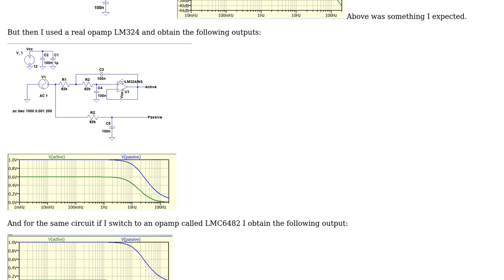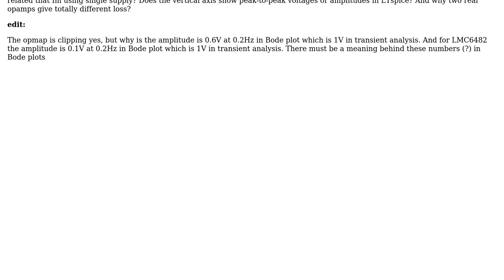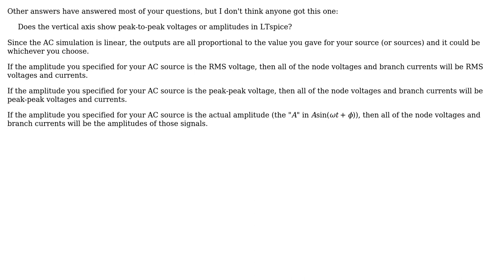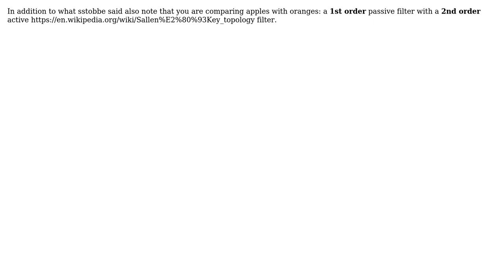Electronics: Unexpected plots for active low pass filter response in LTspice (4 Solutions!!)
Electronics: Unexpected plots for active low pass filter response in LTspice

With thanks & praise to God, and with thanks to the many people who have made this project possible! | Content (except music & images) licensed under CC BY-SA | Music | Images & others | With thanks to user W5VO user user1245 user The Photon user Curd user Bimpelrekkie and the Stack Exchange Network Trademarks are property of their respective owners. You are responsible for your own actions.